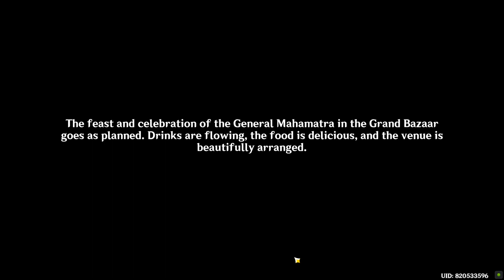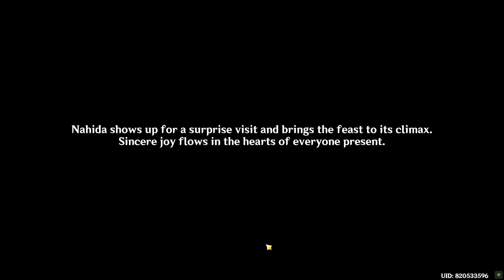A Toast to Victory Genshin Impact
A Toast to Victory Genshin Impact. How to do A Toast to Victory Genshin Impact quest. You can complete Genshin Impact A Toast to Victory mission following this video guide. Genshin Impact is a free-to-play action role-playing game developed by miHoYo.